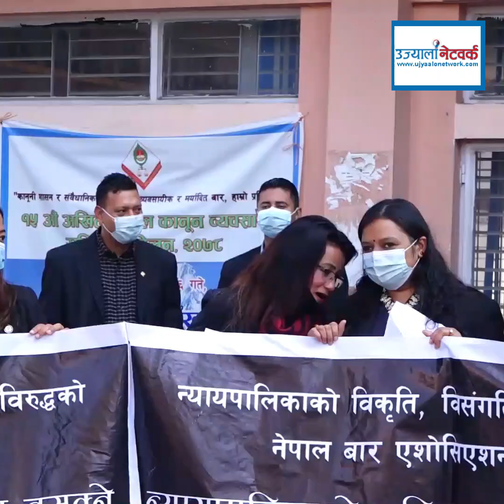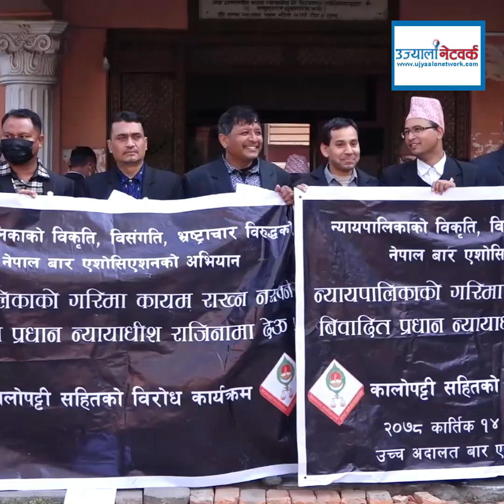प्रधानन्यायधिशबिरुद्ध चर्का नारा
Ujyaalo network

►Photography
Keshav Moktan

►Camera Person
Yaman Majhi
Mamata Lopchan
Dawa Tamang
DB Lama
Bijaya Jimba

Laxman Tamang

►Episode Editor
Shubhashika Moktan

Subodh Regmi